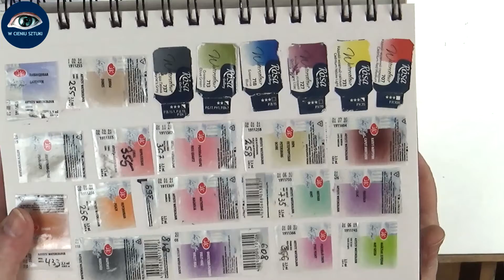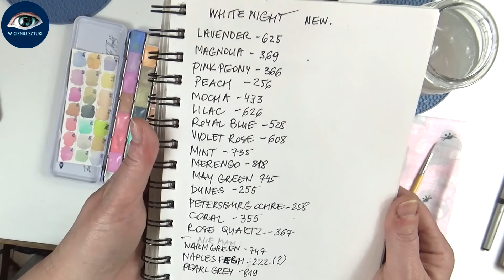Pastelowe akwarele - pastel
Pastelowe akwarele - test kolorów.
Produkty zakupiłam sama i nie pochodzą one ze współpracy, ani z paczek PR.
Polskie napisy // Polish subtitles

⚫ Film muzyka:
 Track Info:
Title: UNDERNEATH THE CHRISTMAS TREE (Instrumental) by myuu
Genre and Mood: Holiday  · Dark

⚫ Wideo w tytule autor: (MART PRODUCTION) z Pexels; Wideo (autor: cottonbro) z Pexels